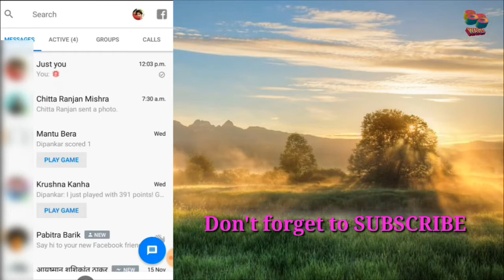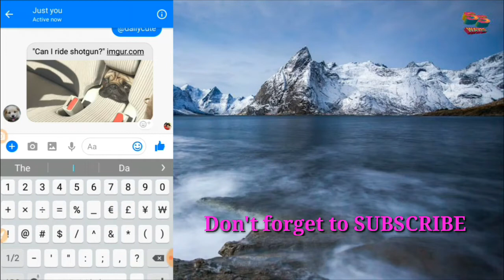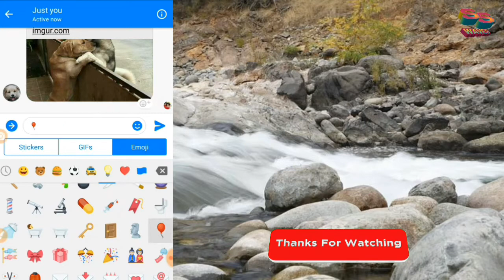Unknown facts of messenger | Unknown features of messenger in bengali.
This is SS WAVES, Here I describe the unknown facts of messenger. Unknown features of messenger in bengali, Messenger tricks.